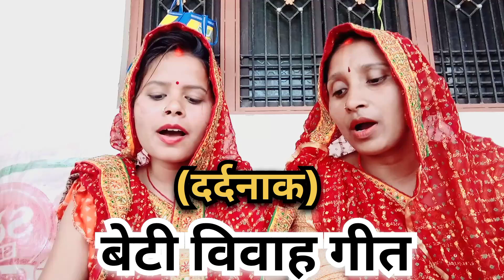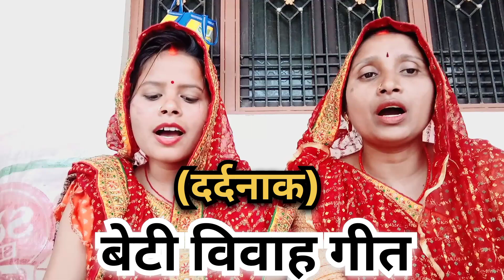तू त पाले बाटे बाबा||एक लाख गईया 🦜🦜हमहू के लेता तू पाल जी 😭दर्दनाक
विवहागीत#suhag_geet

बेटी के पापा खड़े समझावे || दर्दनाक मंडप गीत|| पारंपरिक बेटी|| बिटिया विवाह गीत#lokgeet

दर्दनाक बेटी विवाह#dehati#वीडियो थोड़ा लंबा है लेकिन बहुत प्यार बिटिया विवाह गीत#vetivivah

10